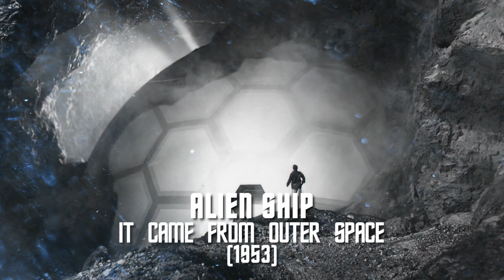Spaceship Quiz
- Lincoln Petersen, Producer
- Edgar Munguia, Editor